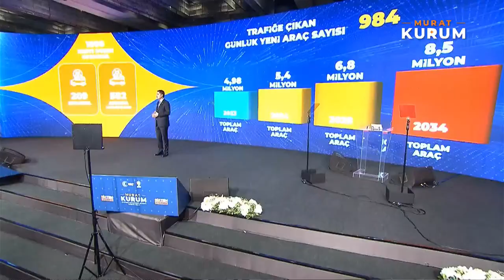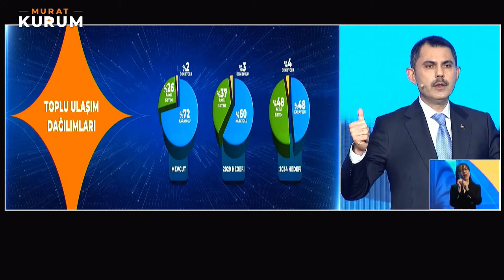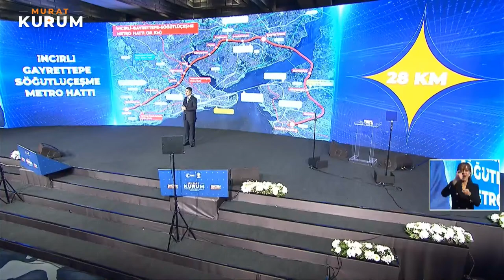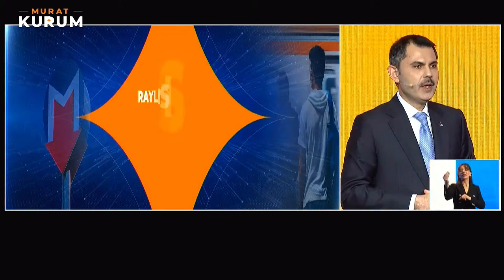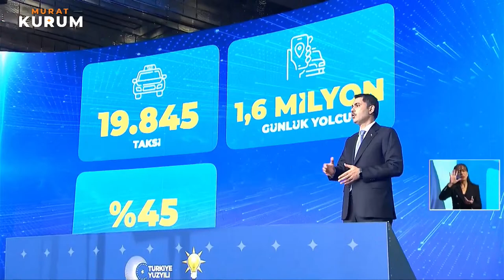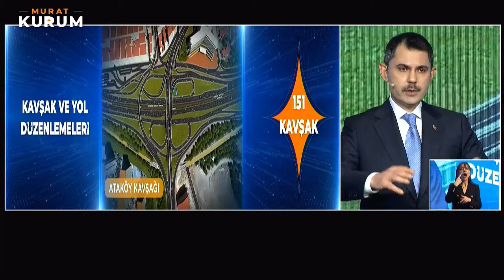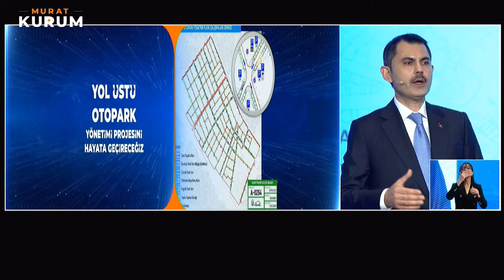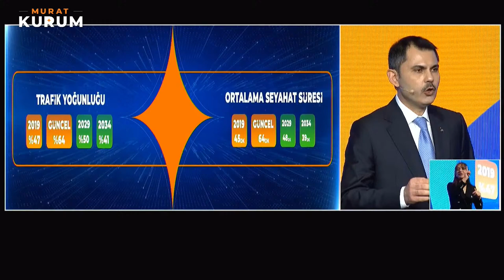Çilesiz İstanbul Tanıtım Toplantısı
İstanbul Büyükşehir Belediye Başkan Adayı

Murat Kurum canlı